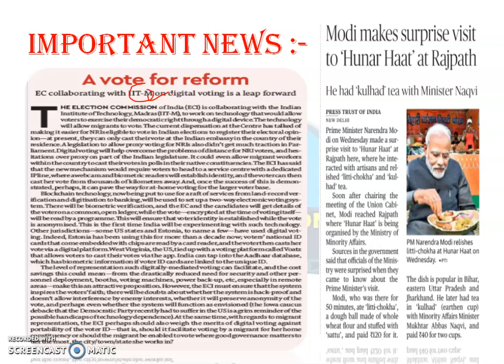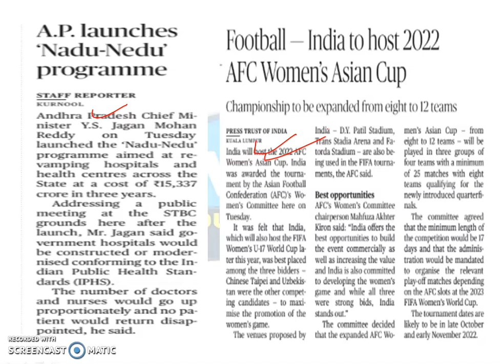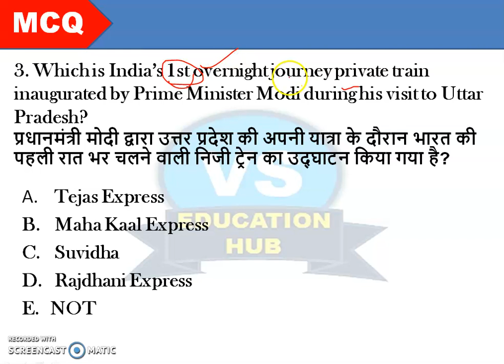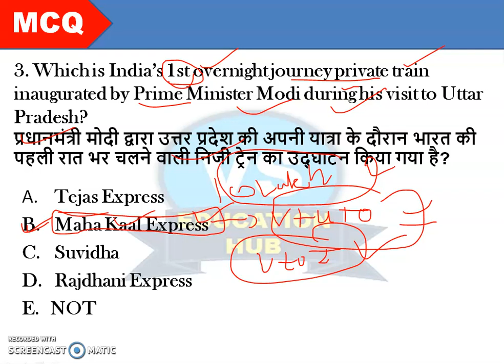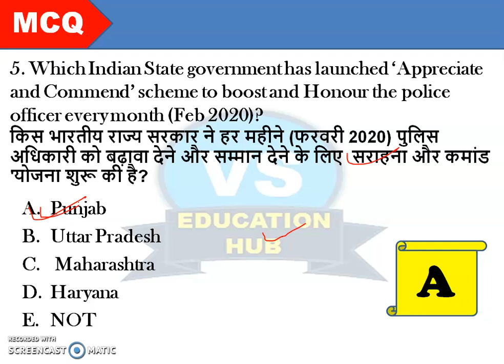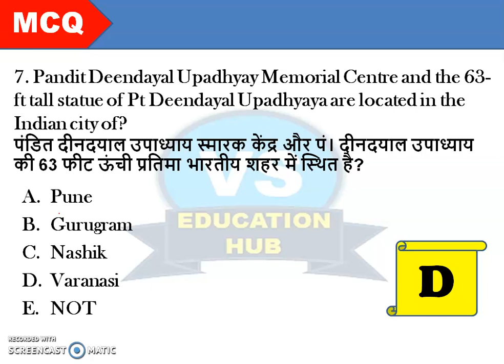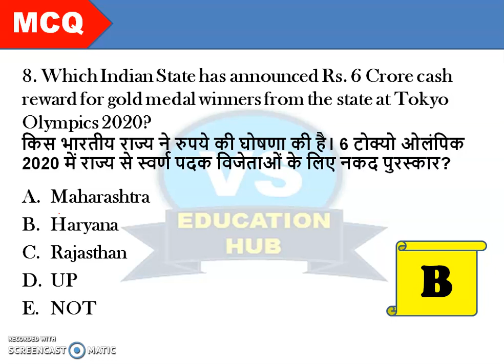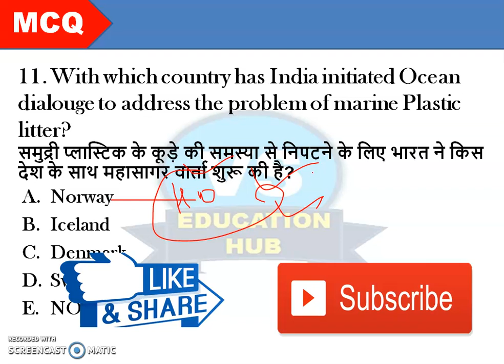RBI ASSISTANT/SBI CLERK(Mains)2020/General Awareness/Important Static GK & Current Affairs ! Part:-2